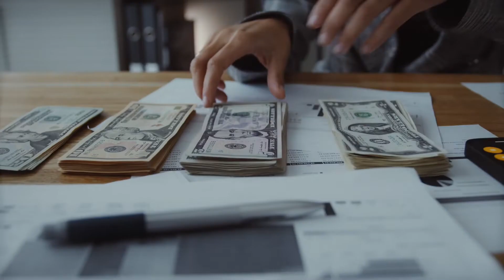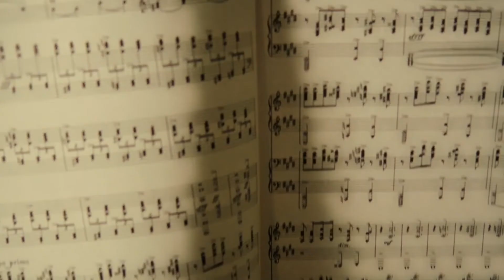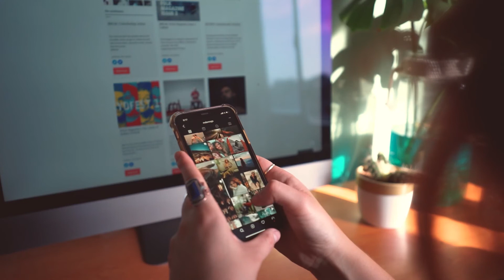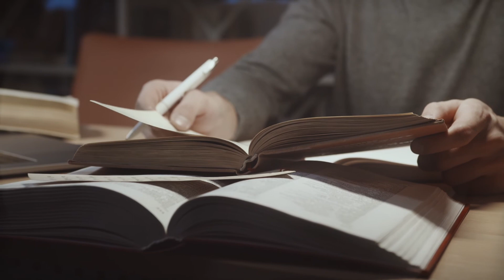Improve Your Life with The Neighbourhood Effect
In this video, I have talked how you can improve your lifestyle by applying The Neighbourhood Effect. People who are depressed and want to make change in their life can use this method and see the difference.

Chapter
0:00 Intro
1:16 The Dark Night
2:28 The Neighbourhood Effect